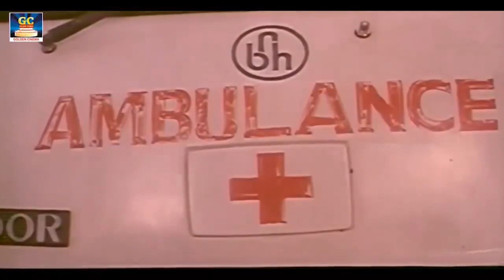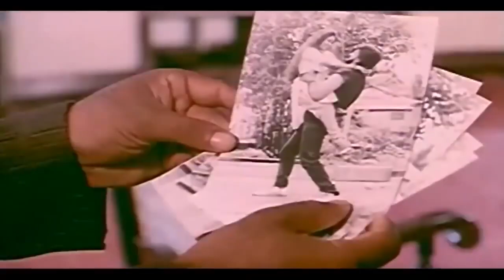அப்படியே ஓ வாயிலேயே சுட்டுருவேன் | Natchathira Nayagan Sarathkumar |Radha |goundamani senthil comedy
Directed by Senthilnathan
Produced by Tamizharasan,Padmanapan
Written by Senthilnathan (dialogues)
Screenplay by Senthilnathan
Story by P. L. Sundarrajan
Starring R. Sarathkumar,Rohini,Jaishankar,Kavitha,Goundamani,Senthil,Rocky,Ashok Sundaram,Nalinikanth
Edited by J. Elango
Production
company         Angalamman Creations
Country  India
Language Tamil